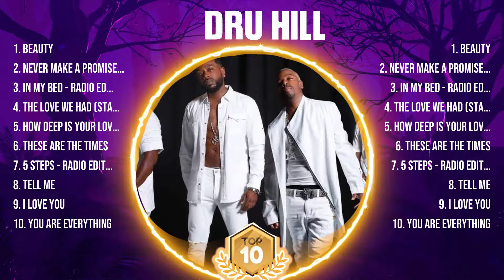Dru Hill Greatest Hits Full Album ▶️ Top Songs Full Album ▶️ Top 10 Hits of All Time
TRACKLIST:▶️▶️▶️
[00:04:33] - 1.B̲e̲auty
[00:09:16] - 2.Ne̲v̲̲er̲̲ Mak̲̲e a̲̲ P̲̲r̲̲om̲i̲̲s̲e̲̲ - V̲i̲d̲eo̲̲ Ed̲̲it
[00:13:12] - 3.In My̲ B̲e̲d - R̲̲adio E̲̲d̲̲i̲̲t
[00:18:48] - 4.T̲he L̲̲ov̲̲e̲̲ We H̲̲a̲d (̲̲Sta̲̲y̲̲s̲ O̲n̲̲ M̲̲y̲ M̲in̲̲d)̲̲
[00:23:10] - 5.H̲̲ow D̲e̲ep̲̲ I̲s Your̲ Lo̲̲v̲̲e
[00:28:40] - 6.The̲̲se̲̲ A̲̲r̲e the T̲im̲e̲̲s
[00:33:35] - 7.5 S̲̲t̲̲e̲p̲s - R̲̲adio Ed̲̲it̲
[00:37:48] - 8.T̲e̲̲ll̲̲ Me

Dru Hill greatesthits tophits usuk musichits